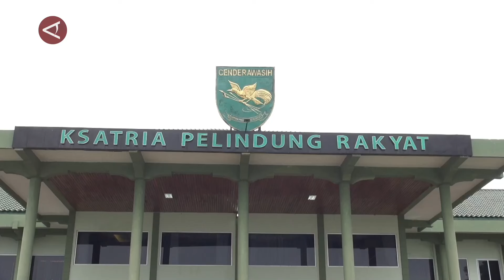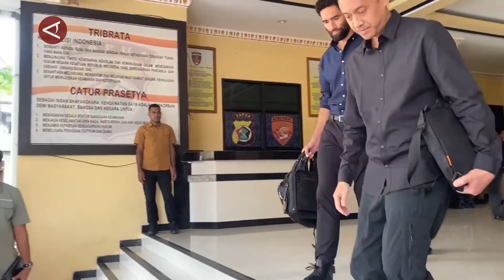Dubes Selandia Baru Temui TNI-Polri Bahas Pembebasan Pilot Susi Air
ANTARA - Duta Besar Selandia Baru Kevin Jeffrey Burnet bertemu dengan Kapolda Papua Irjen Pol Mathius D Fakhiri dan Pangdam XVII Cenderawasih Mayjen TNI Izak Pangemanan, di Jayapura, Papua, Rabu (7/2). Pertemuan ini membahas proses pembebasan pilot Susi Air Philip Mark Mehrtens yang sudah setahun di sandera Kelompok Kriminal Bersenjata (KKB). (Laksa Mahendra/Fahrul Marwansyah/Rijalul Vikry)